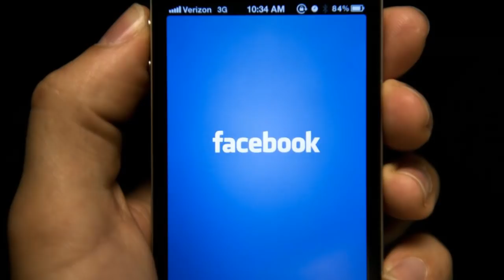Հրատապ. 17 զինծառայող է զոհվել, այդ թվում՝ 2 սպա, ՍԱՐՍԱՓԵԼԻ ԴԱՎԱՃԱՆՈՒԹՅՈՒՆ և ԿՈՐՈՒՍՏ (ՑՄԱՀ ԿՓՏԵՔ)